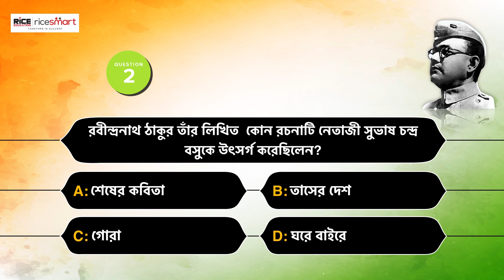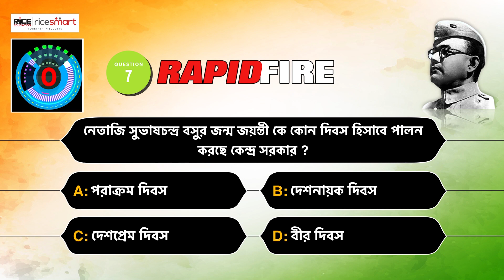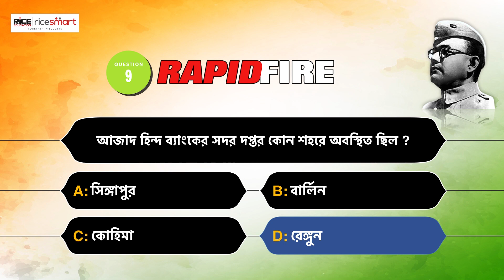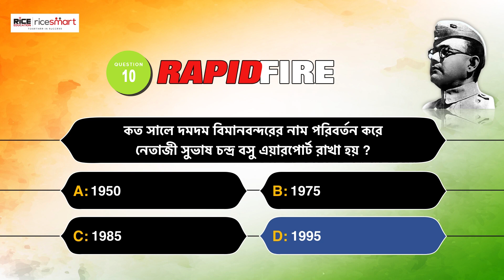RAPID FIRE | 23rd January Special 10 Important MCQs | RICE Smart Bangla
In this 23rd January special, we're bringing you a rapid fire MCQs quiz to help you prepare for the upcoming government examinations. We'll be covering topics like Netaji's life, achievements and timeline. So make sure to check out this quiz and prepare yourself for the January examinations!